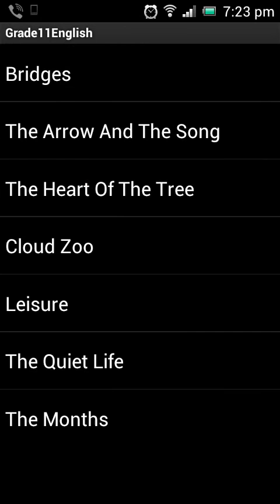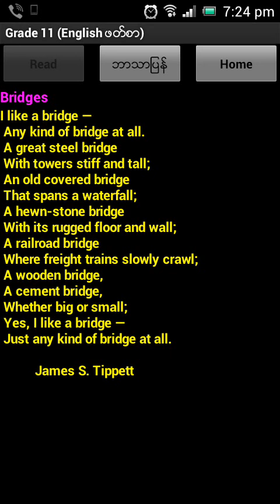10 တန္း အဂၤလိပ္ဖတ္စာ ....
ဒီဘက္ေခတ္ ေက်ာင္းသား ေတြကို ဖုန္း၊ တက္ဘလတ္... မကိုင္ရ ဆိုတဲ့ အမိန့္ မ်ိဳးနဲ့ေတာ့ ထိန္းခ်ဳပ္မထားႏိုင္ေလာက္ေတာ့ဘူး ထင္ပါတယ္. အဲ့လို ကန့္သတ္တာမ်ိဳးထက္စာရင္ အက်ိဳးရိွေစမယ့္ application မ်ိဳး နဲ့မိတ္ဆတ္ေပးတာမ်ိဳး ဆိုရင္ေရာ ၁၀ တန္းေျဖမည့္ ေက်ာင္းသား တစ္ေယာက္၏ Android Device ထဲတြင္ Game မ်ားသာမက ေလ့လာ က်က္မွတ္စရာေက်ာင္းစာမ်ားလည္းရိွေနသင့္ပါသည္ .. ။ Grade 11 (English ဖတ္စာ) တြင္ ျပဌာန္းစာအုပ္မွ Unit 14 ခု နဲ႔ ကဗ်ာ (၇) ပုဒ္ တို ့ကို ဖတ္စာအတုိင္း အဂၤလိပ္လိုသာမက ျမန္မာဘာသာျပန္ျဖင့္ပါ လို သလို ဖတ္ရွဴ ့ ႏိုင္ရန္ဖန္တီးထားပါသည္။ ထိုမွ်မက မိမိတို ့၏ Android ဖုန္းမွ (အဂၤလိပ္စာကုိ) အသံထြက္ဖတ္ျပေပးႏိုင္ရန္ လည္း ဖန္တီးထားပါသည္။ ေအာက္က လင့္မွာ ေဒါင္းပါ. apk size က 1.5 mb ပါ.

ေျသာ္ ... ေျပာဖို့ေမ့သြားတယ္ အင္စေတာ လုပ္ျပီးျပီဆိုရင္ password တၾကိမ္ထည့္ေပးဖို့လိုပါတယ္. အဲ့ဒိ password က twk ပါ. :) :) :)

ကိုယ္တိုင္ typing သိပ္မေကာင္းတာေၾကာင့္ စာလံုးေပါင္ အမွားမ်ား ပါခဲ့ ရင္လည္း နားလည္ လက္ခံေပးႏုိင္ေစလိုပါသည္ :D